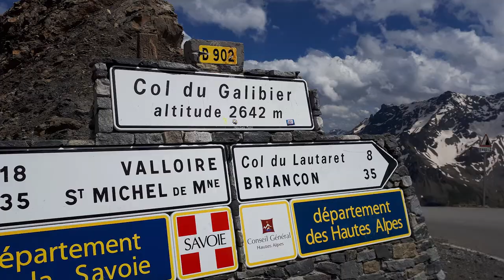Your Day at Le Château d'Oz in the Summer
A short video of what you can expect when you come and stay at Le Château d'Oz in the Summer.